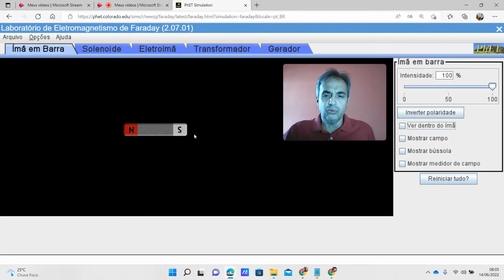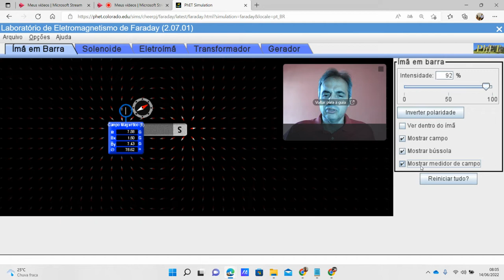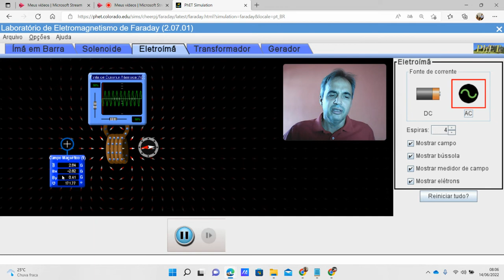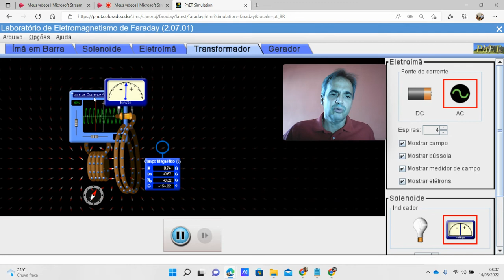Eletromagnetismo (Laboratório): Ley de Faraday- PhET (Physics Education Technology)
Laboratório de Eletromagnetismo - PhET (Physics Education Technology)